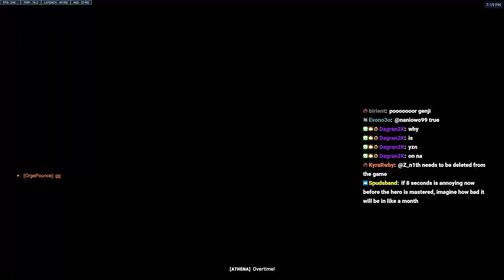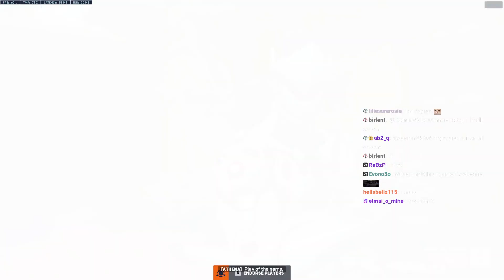NECROS BEST GENJI IN THE WORLD - OVERWATCH 2 TOP 500 SEASON 8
Necros plays as Genji on Nepal. In this Overwatch 2 replay he gets POTG. Necros Top 500 Genji pov gameplay ow 2.